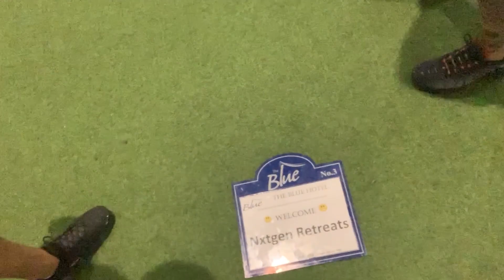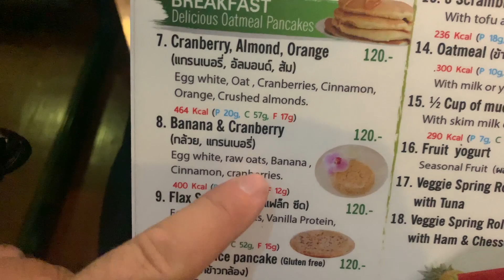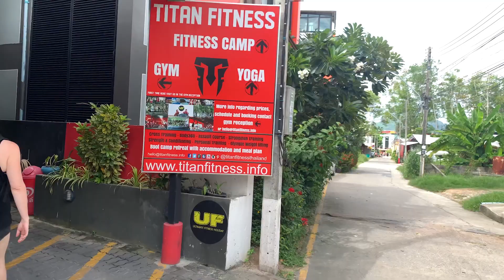NXTGEN Retreats Thailand - Vlog 1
The first vlog of our fitness retreat in Phuket, Thailand.

Accessing content on this channel, you agree to the following:
Personal: You are solely responsible for any decisions you make. Always consult with a qualified healthcare professional before starting any new exercise or diet program.
Guarantees: Results will vary, and there are no guarantees that following the advice on this channel will result in specific outcomes.
Risk: By engaging with the content, you acknowledge and accept the risks with physical activity, diet changes, and supplementation, including potential injury or adverse effects.